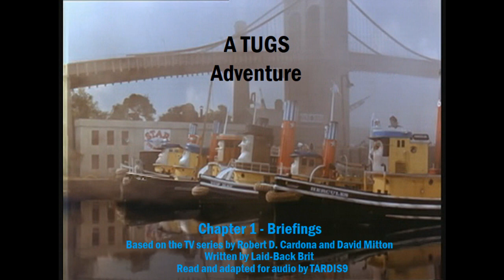A TUGS Adventure Chapter 1/19 - (DRAMA) Laid-Back Brit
The Star Tugs and Z-Stacks face their most formidable opponents yet in this epic feature length adventure, based on the original fanfic novel by Laid-Back Brit!

The morning starts in Bigg City Port, and the two fleets set off to work. But little do they know that trouble is just around the corner...